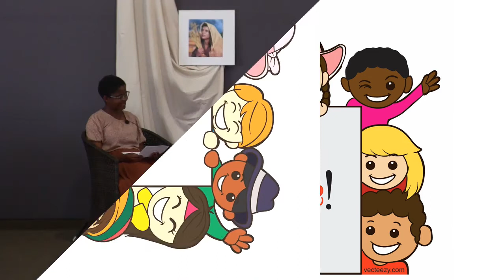KidsLive - Episode 171